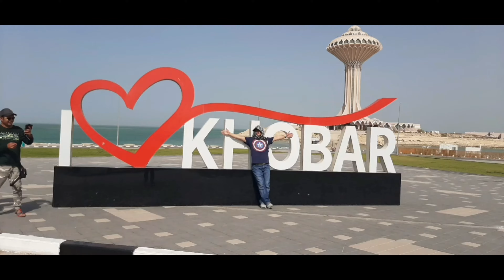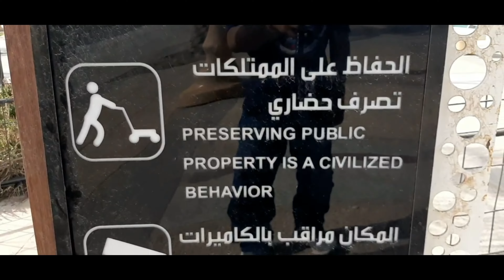DURING EID HOLIDAY IN ALKHOBAR (UNPLANNED VACATION WITH ESOM BOYS 2022)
eid holiday 2022
gala sa corniche beach
pampa good vibes sa beach
mga tropang gala.
chill din pa minsan-minsan.